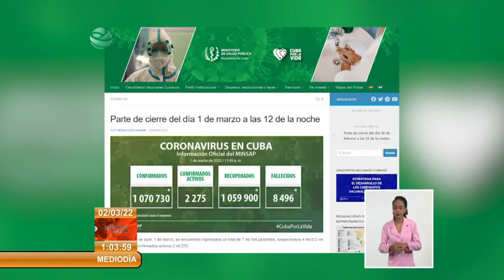Cuba reporta 472 nuevos casos de COVID-19, un fallecido y 654 altas médicas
El Ministerio de Salud Pública (MINSAP), informó al cierre de este 1ro de marzo el resultado positivo de 472 nuevos casos confirmados a la COVID19. Para la se detección diaria se realizaron un total de 10 MIL 936 muestras. Las provincias de Cuba con mayor incidencia fueron Matanzas con 78 casos Holguín con 70 confirmados y Ciego de Ávila con 66 personas enfermas. En las terapias intensivas se atienden 26 pacientes positivos, de ellos 7 críticos y 19 graves, mientras que en el día se otorgaron 654 altas médicas. En el día se reportó 1 fallecido.